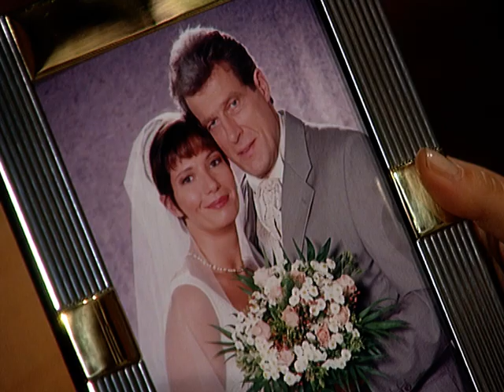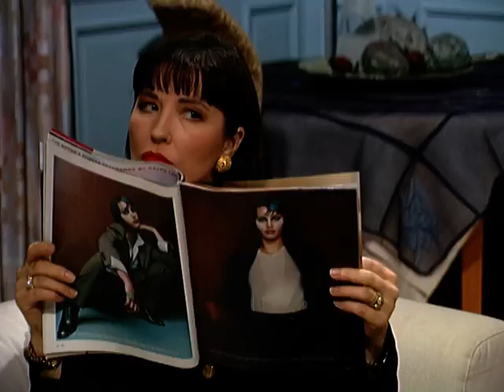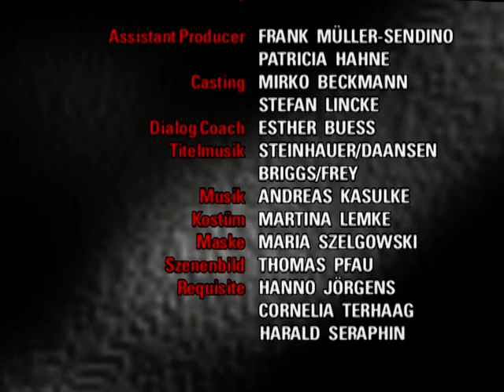Verbotene Liebe - Folge 914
1. MILLI FINDET EINEN DRAMATISCHEN AUSWEG
2. GERO LEISTET CLARISSA UNWILLENTLICH SCHÜTZENHILFE
3. PATRICK ERLEICHTERT SEIN GEWISSEN

1. Völlig verunsichert sucht Milli die Aussprache mit ihrer Mutter, die alles versucht, um Franks Worte zu relativieren und Milli wieder zu beruhigen. Doch Milli kann sich den Problemen, die allen aus ihrer Situation erwachsen, nicht länger verschließen und trifft eine schwere Entscheidung.

2. Nick und Ulli bleiben einstimmig auf ihrem Kurs, die von Gero gelieferte Kollektion seiner Mutter zu behalten. Clarissa hat einstweilen das Nachsehen. Bis Charlie durch Zufall an Barbaras Kleidern eine Entdeckung macht, die Clarissa einen unverhofften Vorteil verschafft.

3. Obwohl Patrick immer mehr bewußt wird, wie isoliert er als Priester sein wird, bleibt er auch nach einem erneuten Treffen mit Jackie bei seiner Entscheidung. Schließlich stellt er sich sogar einem erneuten Beichtgespräch mit Tilman.